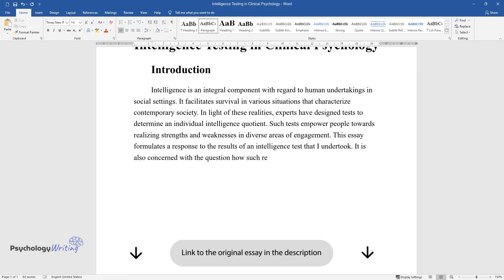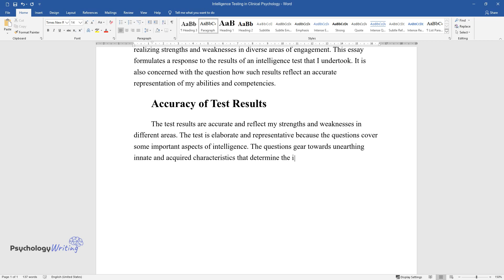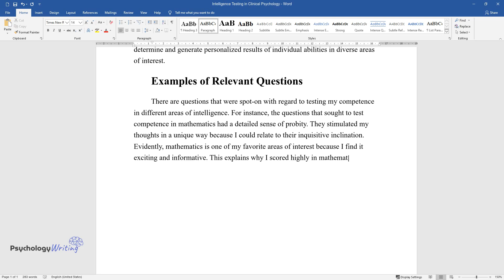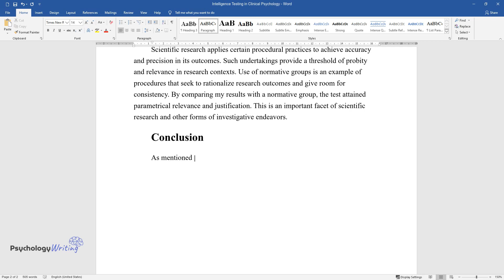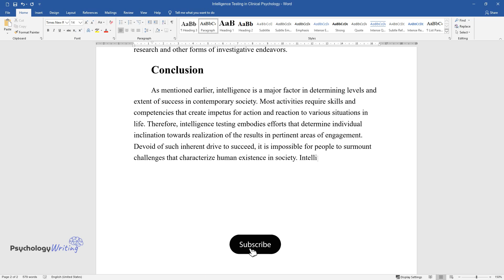Intelligence Testing in Clinical Psychology - Essay Example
📝 Essay description: Intelligence is an integral component with regard to human undertakings in social settings. It facilitates survival in various situations that characterize contemporary society. In light of these realities, experts have designed tests to determine an individual intelligence quotient.

ℹ️ Subjects: Applied Psychology
ℹ️ Words: 589
ℹ️ Pages: 2